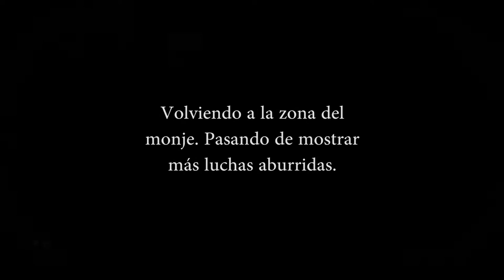Einshin de Misen, Cazador de shinobis (no se le daba bien) | Sekiro 05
Carátula: Laurielle